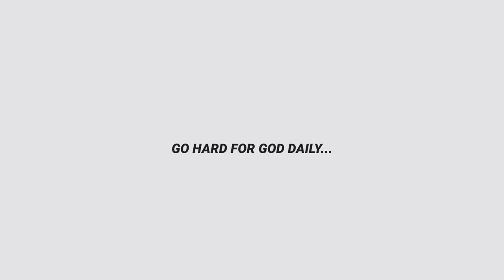Kirby Love | Have Your Way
I'm in the process of finishing my album and wanted to start putting music out to warm your ears up to my style. The is the first time I've released music as an artist in 5 years. Excited about what God is doing. Hope you enjoy this!